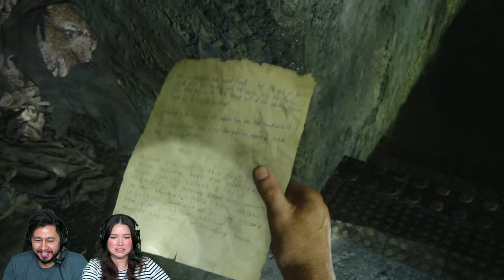THE LAST OF US (PS5) Live Stream Let's Play Chapter 2!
Since we're watching The Last of Us (starring TV's favorite daddy, Pedro Pascal and Bella Ramsey) on HBO Max right now, we thought we'd play the game on Playstation 5 and relive the award-winning Naughty Dog game. Join us as we follow Joel and Ellie on this emotional adventure.